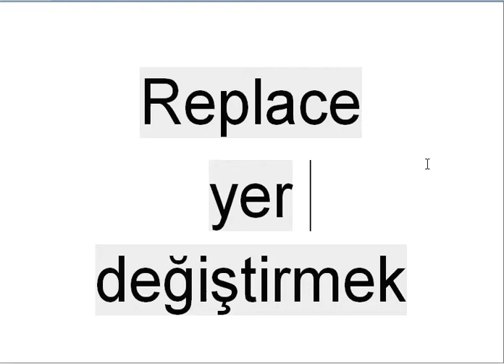Her Gün Bir İngilizce Kelime - 468